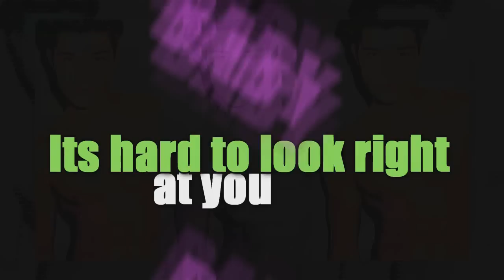:: Francisco Lachowski :: Call me maybe!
720p makes it so much better, believe me:):)

Fandom:  Francisco Lachowski
Song: Call me maybe - Carly Rae Jepsen
Coloring : I don't remember who did this amazing coloring , sorry :S